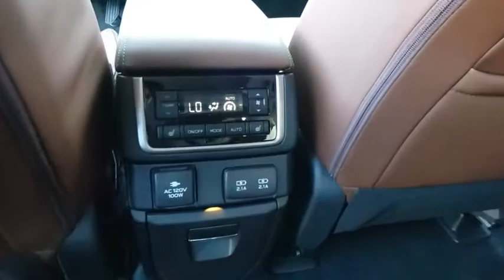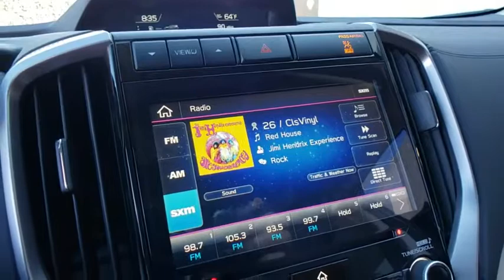2020 Subaru Ascent Prescott, Prescott Valley, Sedona, Cottonwood, Camp Verde, AZ S43907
Crystal White Pearl New 2020 Subaru Ascent available in Prescott, Arizona at Findlay Subaru of Prescott. Servicing the Prescott Valley, Sedona, Cottonwood, Camp Verde, AZ area.

2020 Subaru Ascent Crystal White Touring AWD Lineartronic CVT 2.4L DOHCbrbrWelcome to Findlay Subaru in Prescott, AZ. This Ascent is equipped with the following options: Recent Arrival! 20/26 City/Highway MPG
Axle Ratio: 4.44,Heated & Ventilated Front Bucket Seats,Perforated Leather-Trimmed Upholstery,Radio: Subaru STARLINK 8.0 Multimedia Nav System,Popular Package 2A,Cargo Tray,All-Weather Floor Liners,Auto-Dimming Exterior Mirror w/Approach Light,Rear Bumper Cover,Map & Reading Lights LED Upgrade - 6 Bulb Kit,Sun blinds,Telescoping steering wheel,Tilt steering wheel,Traction control,Trip computer,Turn signal indicator mirrors,Variably intermittent wipers,Ventilated front seats,Auto-dimming Rear-View mirror,14 Speakers,Compass,AM/FM radio: SiriusXM,Exterior Parking Camera Rear,Auto High-beam Headlights,harman/kardon Speakers,Blind spot sensor: warning,Emergency communication system: STARLINK Safety and Security,Distance pacing cruise control: EyeSight Adaptive Cruise Control,4-Wheel Disc Brakes,Air Conditioning,Electronic Stability Control,Front Bucket Seats,Front Center Armrest,Navigation System,Power Liftgate,Spoiler,Tachometer,3rd row seats: bench,ABS brakes,Adjustable head restraints: driver and passenger w/tilt,Alloy wheels,Automatic temperature control,Brake assist,Bumpers: body-color,CD player,Delay-off headlights,Driver door bin,Driver vanity mirror,Dual front impact airbags,Dual front side impact airbags,Four wheel independent suspension,Front anti-roll bar,Front dual zone A/C,Front fog lights,Front reading lights,Fully automatic headlights,Garage door transmitter: HomeLink,Heated door mirrors,Heated front seats,Heated rear seats,Heated steering wheel,Illuminated entry,Knee airbag,Low tire pressure warning,Memory seat,Occupant sensing airbag,Outside temperature display,Overhead airbag,Overhead console,Panic alarm,Passenger door bin,Passenger vanity mirror,Power door mirrors,Power driver seat,Power moonroof,Power passenger seat,Power steering,Power windows,Radio data system,Rain sensing wipers,Rear air conditioning,Rear anti-roll bar,Rear reading lights,Rear window defroster,Rear window wiper,Reclining 3rd row seat,Remote keyless entry,Roof rack: rails only,Security system,Speed control,Split folding rear seat,Steering wheel mounted audio controls